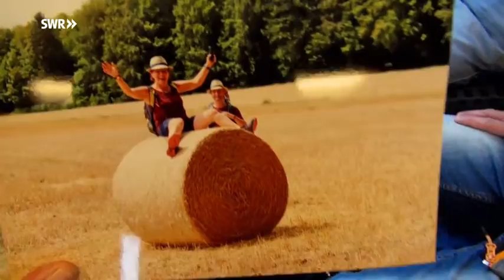Nachrichten * Politik * Wandern mit Flüchtlingen